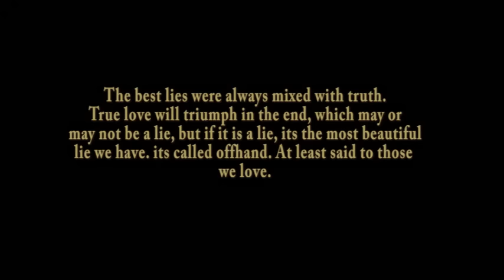Truth About Lies- A Ghanaian Short Film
Truth About Lies is a short film which talks about how people hide the Truth just with the intention to create a vacuum for them and the person they lieing to.

Written and Directed by: Richmond Adomako Nimoh
Shot and Edited by: Kwaku Yeboah